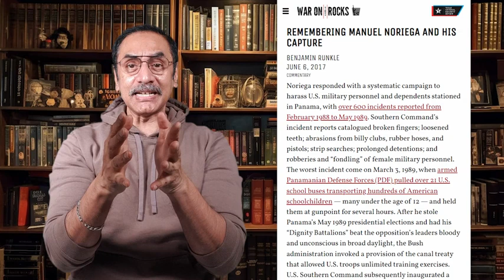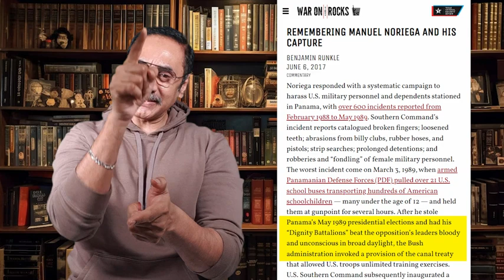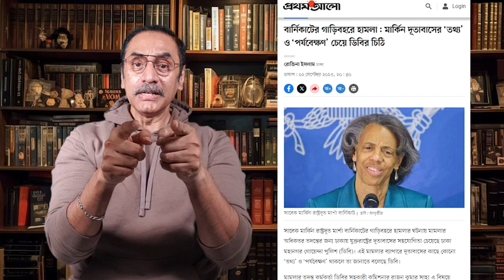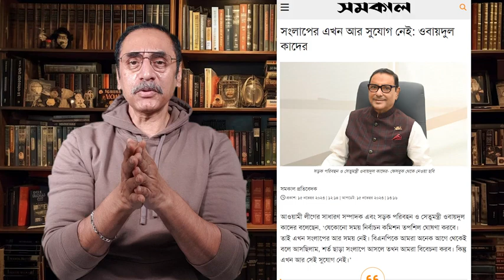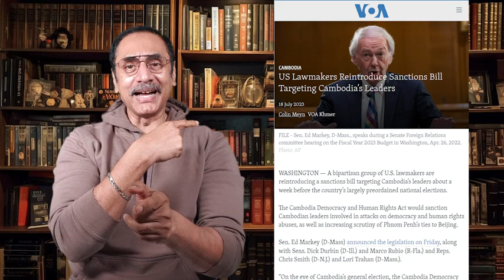আমেরিকার এ্যাকশন কি শুরু হইলো ???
আমেরিকার এ্যাকশন পর্ব কি শুরু হইলো?